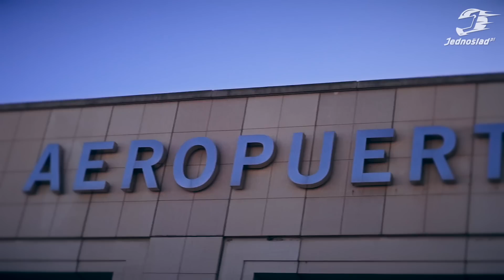Event Test Triumph Malaga: Lęk przed lataniem, Triumph Bobber i Bonneville T120 | Jednoślad.pl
👉🏻 Sklep Jednoślad.pl Event Test Triumph Malaga: Lęk przed lataniem, Triumph Bobber i Bonneville T100 | Jednoślad.pl

Event Test Triumph Malaga: Lęk przed lataniem, Triumph Bobber i Bonneville T100 | Jednoślad.pl